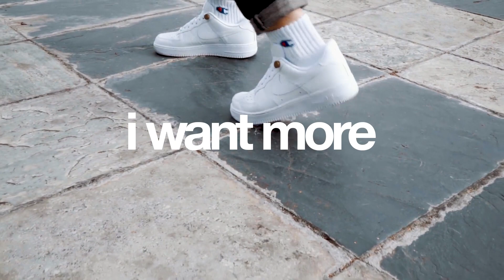Rudimental - Walk Alone (feat. Tom Walker) (Nathan Dawe Remix)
Going deep!!

I Want More are trying their best to ask for permission for songs.
If we did't ask and you dont want free promotion. Send us a mail.
Remember we are only helping artists to get even bigger!